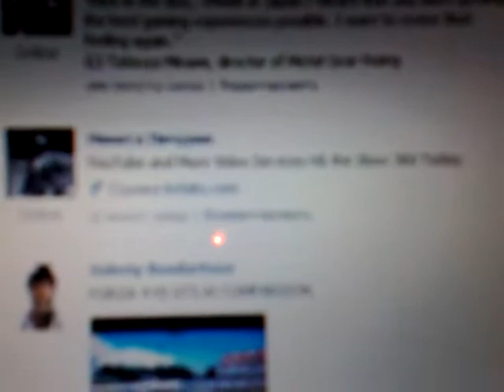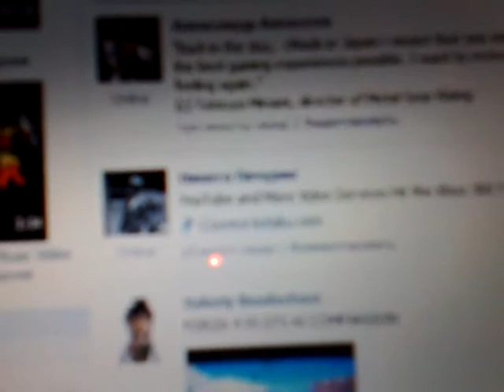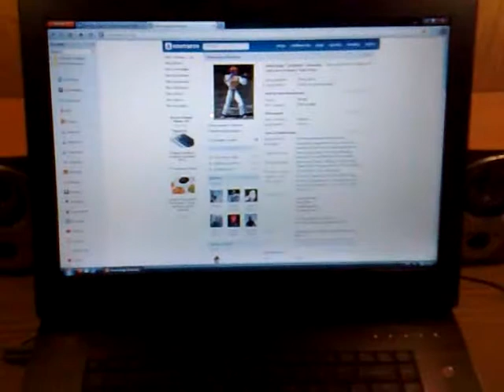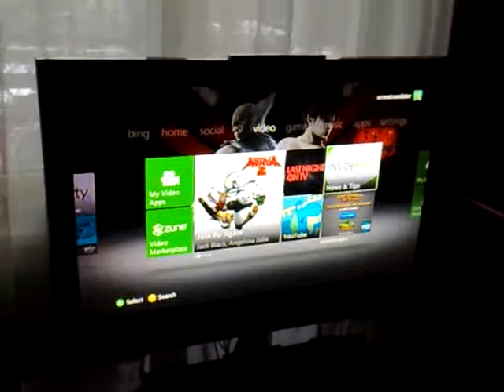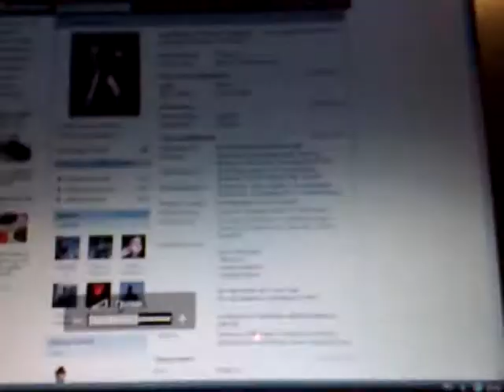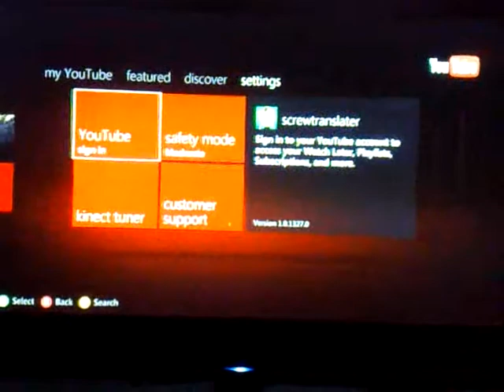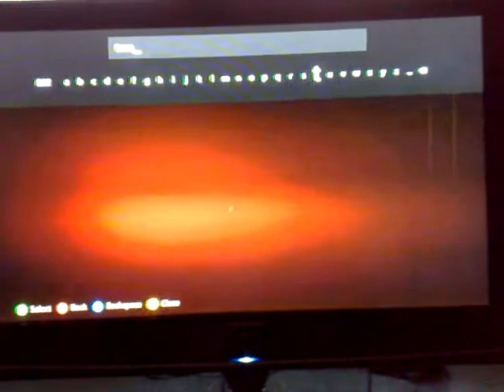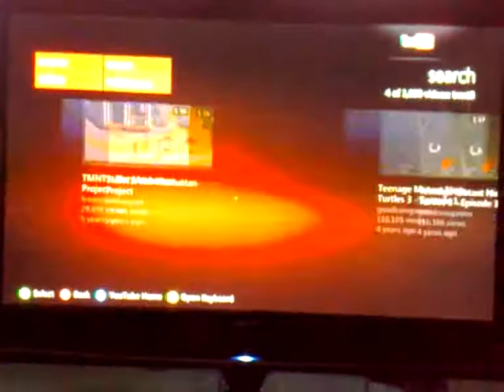Sometimes Things Get, Whatever!!